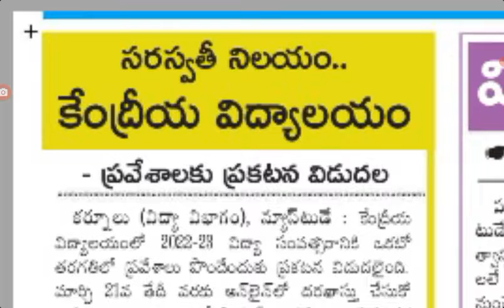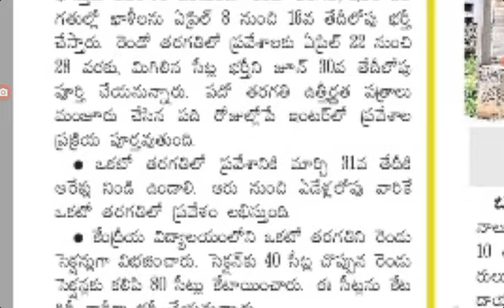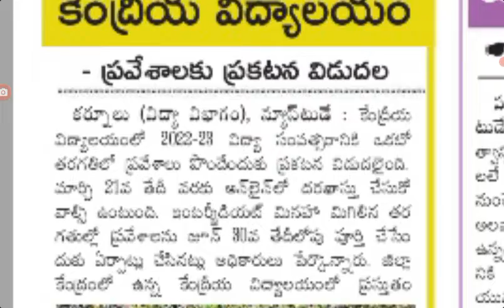breaking News. kendriya Vidyalaya release admission notification for 1st class in AP latest news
breaking News. kendriya Vidyalaya release admission notification for 1st class in AP latest news @job den